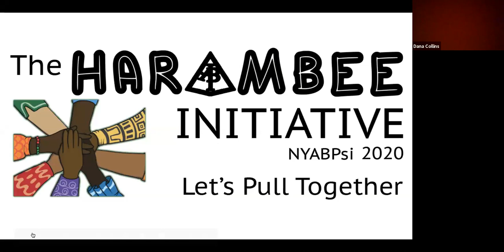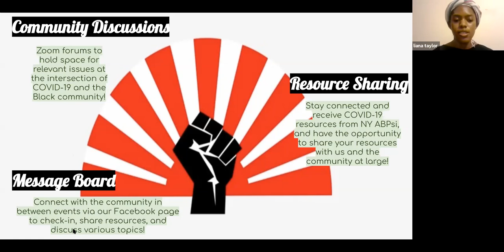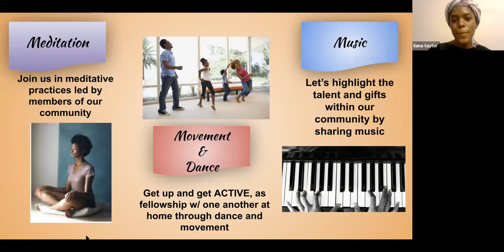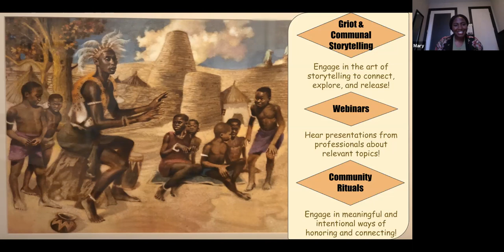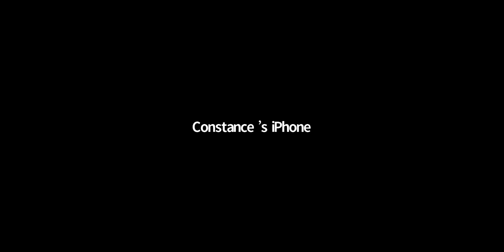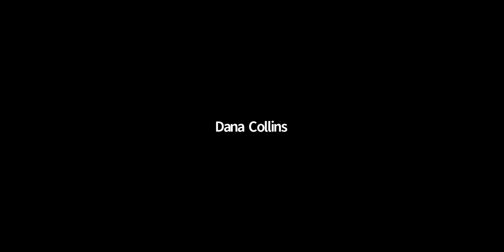NYABPsi Harambee Initiative Launch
𝘕𝘠𝘈𝘉𝘗𝘴𝘪 𝘗𝘳𝘦𝘴𝘦𝘯𝘵𝘴: 𝐓𝐡𝐞 𝐇𝐚𝐫𝐚𝐦𝐛𝐞𝐞 𝐈𝐧𝐢𝐭𝐢𝐚𝐭𝐢𝐯𝐞 𝘧𝘰𝘳 𝘊𝘖𝘝𝘐𝘋-𝟷𝟿 𝘙𝘦𝘭𝘪𝘦𝘧 𝘢𝘯𝘥 𝘙𝘦𝘤𝘰𝘷𝘦𝘳𝘺! ⁣
Our goal is to inspire, encourage, and uplift the Black community as we face this pandemic. Harambee, Swahili, for “𝐋𝐞𝐭’𝐬 𝐏𝐮𝐥𝐥 𝐓𝐨𝐠𝐞𝐭𝐡𝐞𝐫”, is a reminder of our strength, heritage, and rootedness in community!⁣